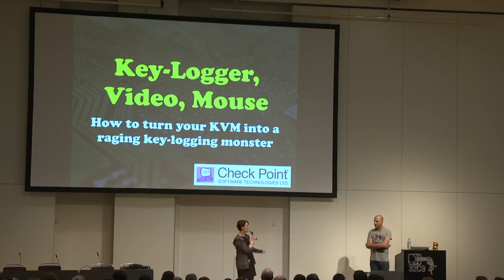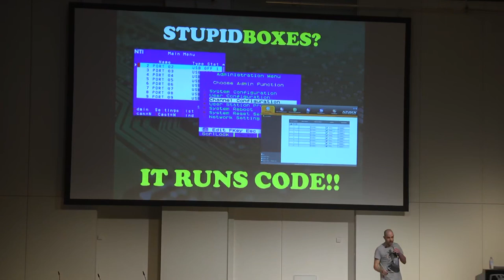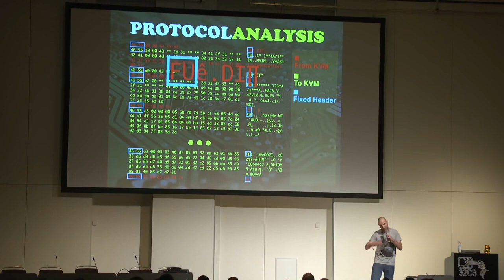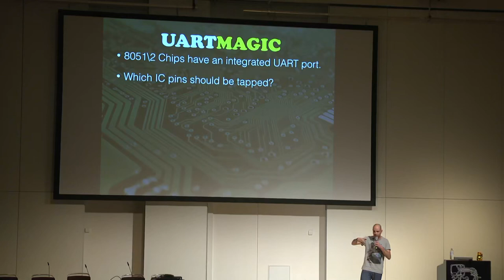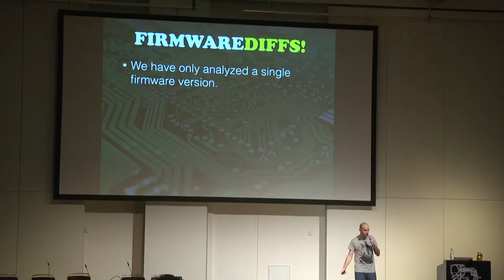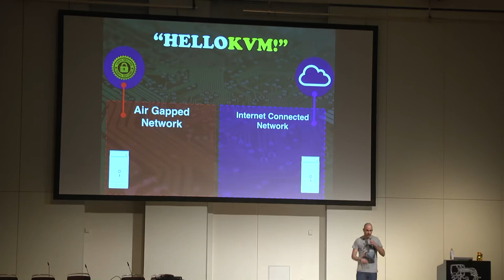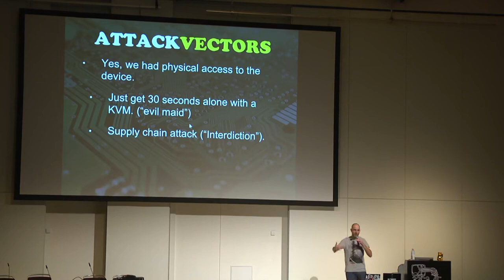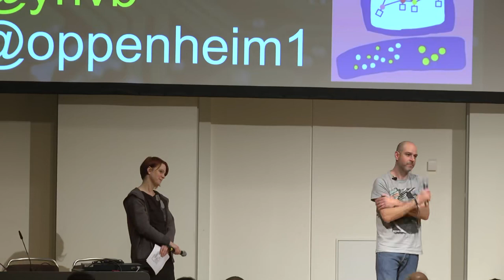32C3 2015 eng Key logger Video Mouse